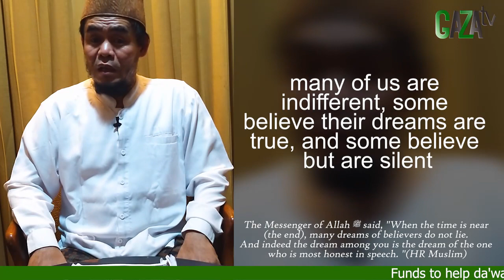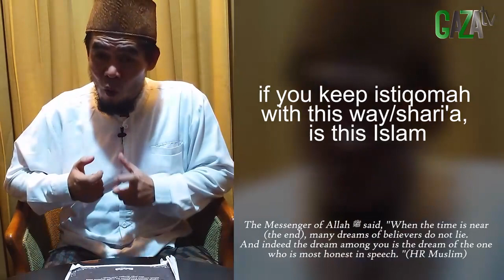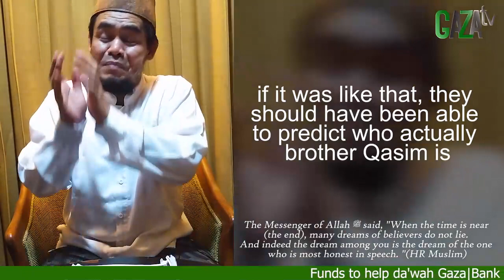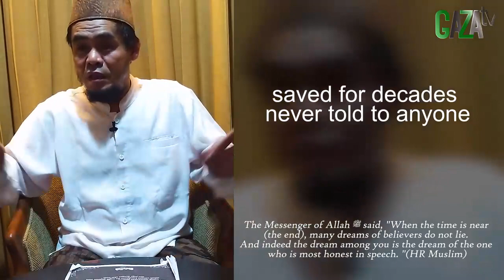KALANGAN TAREKAT BANYAK TIDAK TAHU SIAPA BRO QASIM SEBENARNYA || Mimpi Muhammad Qasim || GAZAtv